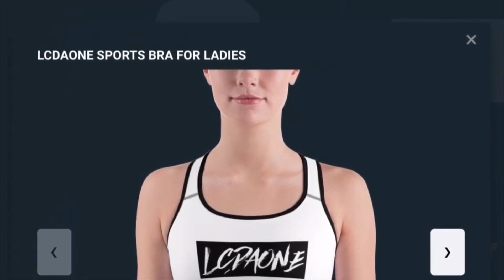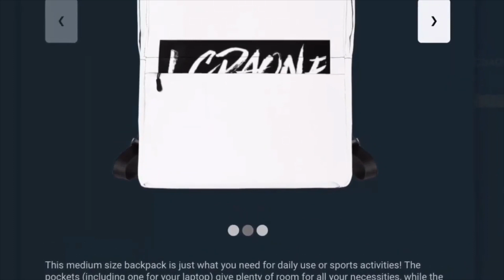UFO SIGHTING 2023!!!!! PART 514 IT WAS A VERY WARM MORNING BUT THE UFO WAS STILL THERE